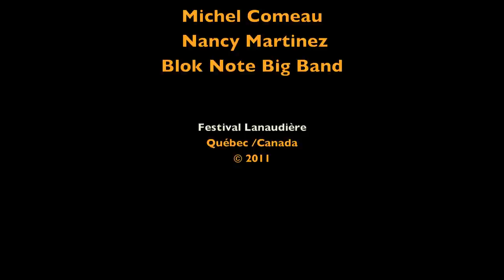Michel Comeau & Nancy Martinez ( Festival Lanaudière 2011)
Michel Comeau a chanté sur plusieurs scènes au Québec, ainsi qu'a Vancouver et New York.
Depuis plusieurs années Michel Comeau chante en duo avec des artistes de renommés international dont Céline Dion.
Il fût aussi l'invité de Guy Laliberté pour une soirée spéciale avec le Bigband BlockNote.
Son style et son charisme sur scène font de lui un artiste interprète très apprécié du public.
Michel Comeau touche à coup sûr tous ceux qui l'écoutent chanter.

In the last ten years, his voice has become well known in the movie industry as he was  invited to sing some of the best international artists in the music business with a special performance with Celine Dion.
A professionnal on stage and in the studio, his innate artistic sense led him to sing with  Montreal Symphonic Orchestra and a special concert honouring HRH Elizabeth II, in Ottawa.
The versatility of his voice in different music styles: jazz, pop, musicals and movie scores truly identifies his musical talent.
Presence,warmth and depth of his voice are his marks of distinction.